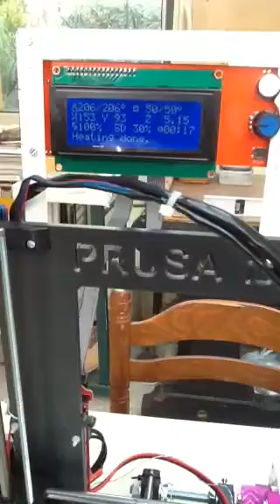Ma première imprimante